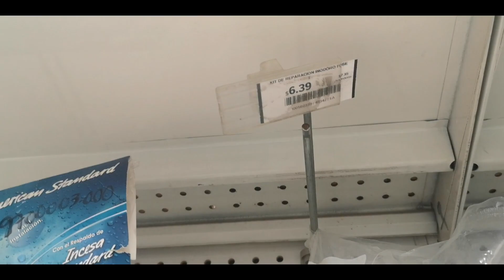COMO INSTALAR REPARAR VASO SANITARIO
En este video veremos la reparación de una tasa de baño vaso convencional sanitario etz